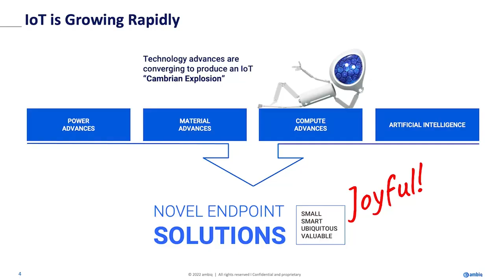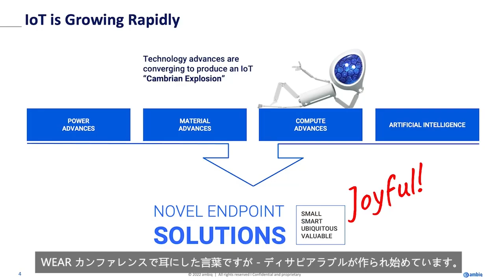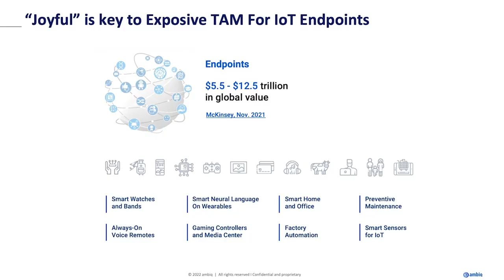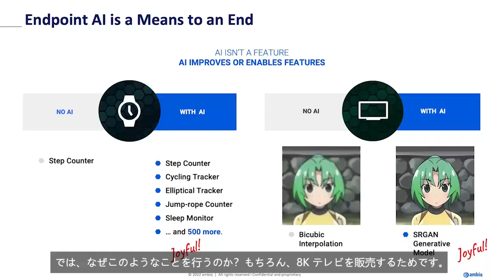Ambiq：エッジコンピューティングのカンブリア爆発をけん引するものとは？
AIはメモリを大量に消費するアプリケーションです。必要とするメモリは数百キロバイトから数百ギガバイトに及び、AIコンピューティング中のメモリアクセスは最も多くの電力を消費します。このビデオでは、Ambiq のAI担当バイスプレジデントであるカルロス・モラレス（ Carlos Morales）が、これらの制約がエッジ AI アプリケーションに与える影響と、ウェアラブルの未来をけん引するものについて解説します。